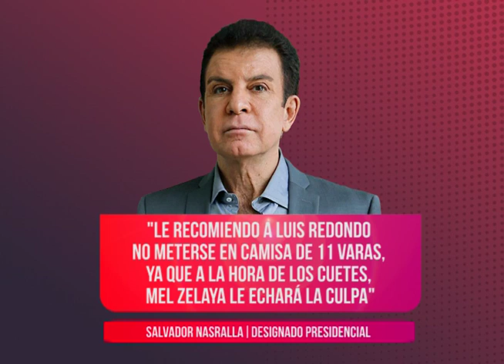Lo Dijo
Declaraciones del designado presidencial, Salvador Nasralla: "Le recomiendo a Luis Redondo no meterse en camisa de 11 varas, ya que, a la hora de los cuetes, Mel Zelaya le echará la culpa”.